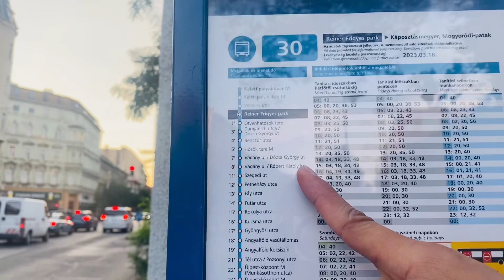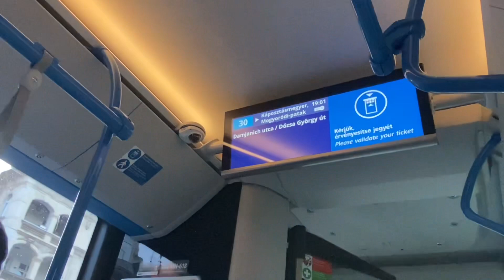Part 14: Byaheng CASTLE